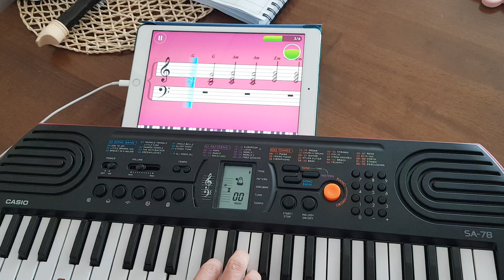Halo_Simply Piano